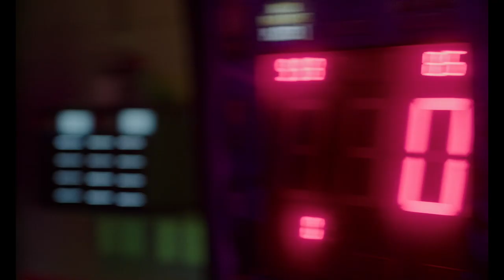IDIOTEN - Trailer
Cille er gravid. Tobias vil være skuespiller. Det unge par kæmper for at forandre deres liv, mens alt og alle omkring dem holder dem fra at udleve deres fælles drømme.

Idioten er et slice-of-life drama fra udkanten af Danmark. Om mennesker og i miljøer sjældent portrætteret på dansk film. Og med stærke og autentiske skuespilpræstationer, der rammer publikum med en autencitet - hårdt og præcist.